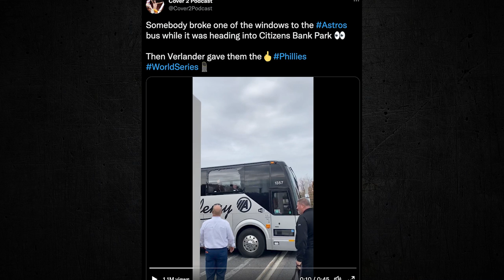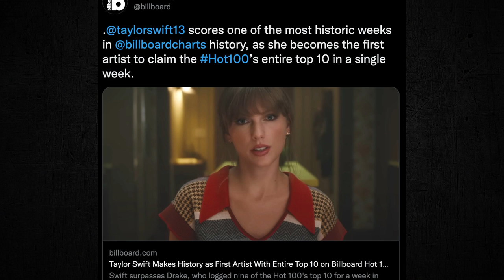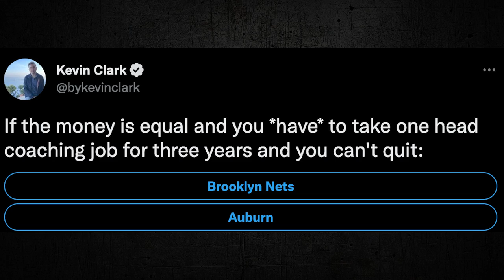Mailbag with Chris Long & Kyle: Secret Eagles Bathroom | Green Light Tube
Green Light Tube features the best content from the Green Light Podcast with Chris Long along with bonus video content from Chris, Macon, Nate, Cowboy Reid and a variety of exciting guests.  Follow Chris on Twitter @JOEL9ONE, Macon @Maconplays, Nate @BIGN98, and Cowboy Reid @reideranonymous.  Check in weekly for new videos.